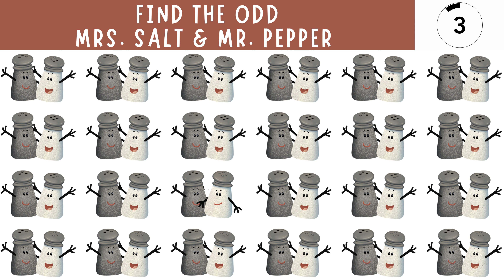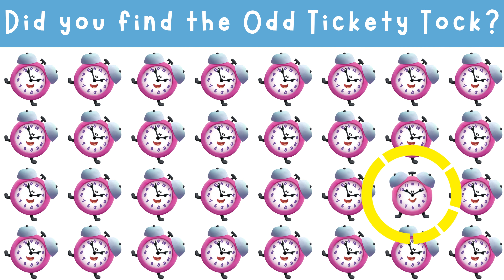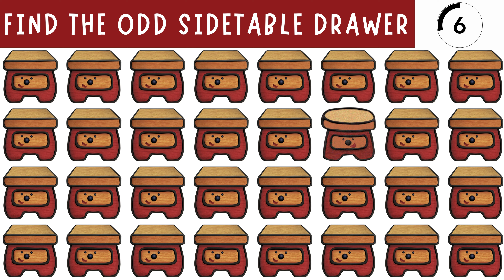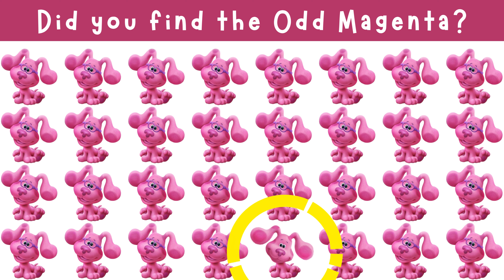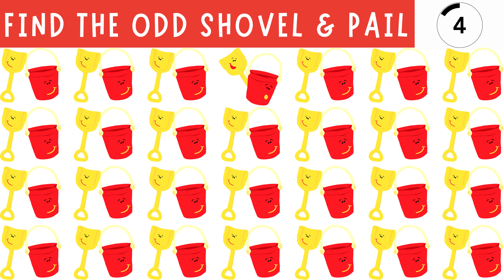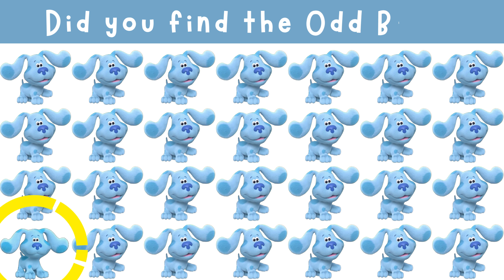Find The Odd One Out: Blue's Clues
Can you find the Odd One Out in each of these games featuring the characters from Blue's Clues? There are 10 puzzles featuring Blue, Magenta, Mailbox, Mrs. Salt and Mr. Pepper, and your other favorite Blue's Clues Characters! Some are easy, others are more difficult! Will you find them all? Good luck and have fun!